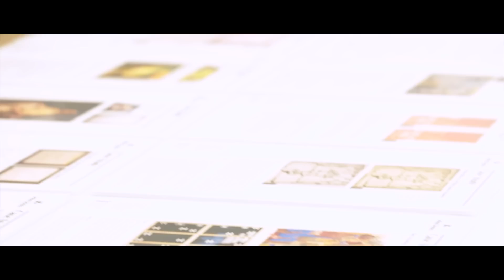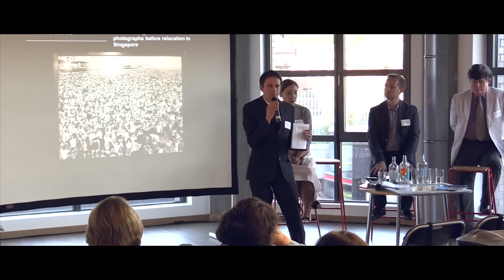Industry Event – Innovations in Framing with Tru Vue and John Jones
Watch our short highlights film – On 11th June 2015 the UK’s leading museum and gallery conservators came together in London for an evening of discussion and workshops hosted by industry-leaders Tru Vue and John Jones. The event took place at John Jones’ headquarters. The Arts Building, London, and included tours of their Fine Art Conservation Studio.

Keynote speakers:

Hugh Phibbs, Consultant and former Preparator at the National Gallery of Art, Washington, DC
Phibbs is renowned in the field of paper and organic material preservation. For the first time in the UK, Phibbs will deliver a hands-on workshop demonstrating how to create climate controlled framing. Phibbs has previously given this hugely popular workshop at institutions including The Louvre, MoMa, the Harvard Libraries and the Smithsonian Museums of Art.

Matthew Jones, John Jones Chairman with Craig Horsfall, Head of Conservation at John Jones, UK
Jones took on his family business in 2002. The company is known as Europe’s leading provider of museum-quality framing and conservation to galleries and museums including Victoria Miro, Hamiltons and V&A, and many private and corporate collections. Jones will discuss what makes a quality frame and what conservators should look for when contracting for framing services. Matthew will be joined on the panel by Craig Horsfall, Head of Conservation at John Jones.

Stuart Welch, Founder and Development Director at Conservation by Design, UK
Welch is regarded as one of the UK’s most innovative creators of conservational displays for the museum and heritage industry. Welch will be presenting the Enigma Frame® concept, a new large-scale conservation technology developed for the preservation of papyrus in Cairo.

The panel was chaired by Dr. Jennifer Booth, Tru Vue® Museum and Conservation Liaison, and followed by a Q&A session.

The panel presentations can be viewed in full on Tru Vue and John Jones websites.

About Tru Vue

Tru Vue has 40+ years of engineering excellence in glass and acrylic glazing that meets the aesthetic and conservation needs of fine artists, private collectors, and museums around the world for displaying works of art. Tru Vue is a leader in both UV protection, as well as anti-reflective and specialty glazing products, including Optium® Acrylic Glazing and UltraVue® Laminated Glass, and longstanding corporate supporter of the arts and preventive conservation education, partnering with art organizations worldwide. The company is located in McCook, Illinois, and in Faribault, Minnesota, and is part of Apogee Enterprises, Inc.

About John Jones

John Jones are global leaders in the presentation and protection of art. Established in north London in the 1960s, John Jones is family-owned and family-run business encompassing highly skilled craftspeople, conservators, technicians and designers. John Jones services include bespoke picture framing, fine art conservation, and collection management. John Jones operates from The Arts Building in London’s Finsbury Park, a six-storey New York style warehouse offering state-of-the-art facilities. With an international reputation for commitment to the care of art, John Jones has become the trusted partner of some of the world’s most prestigious institutions, galleries and collectors.